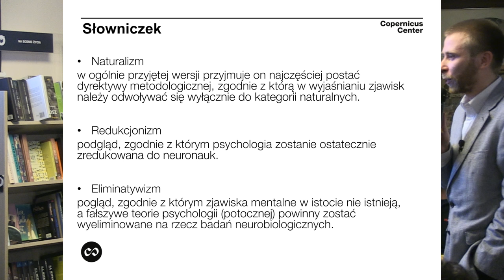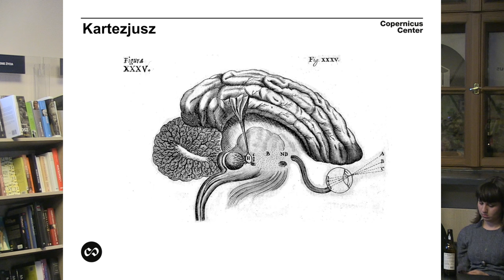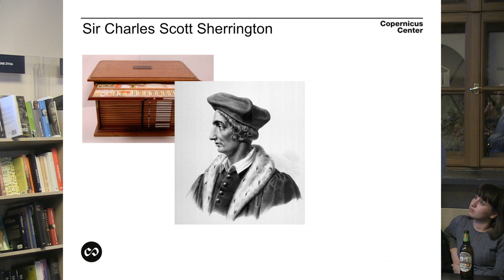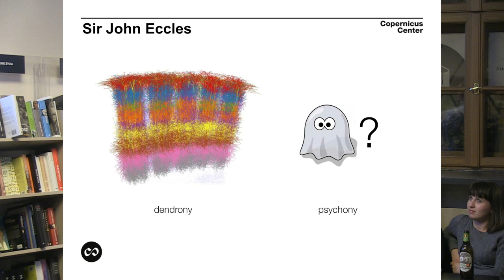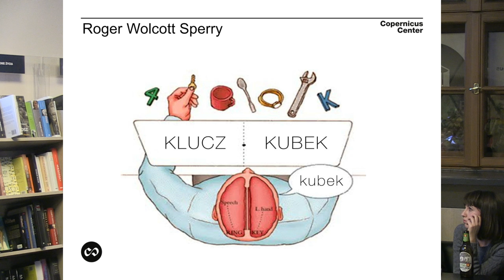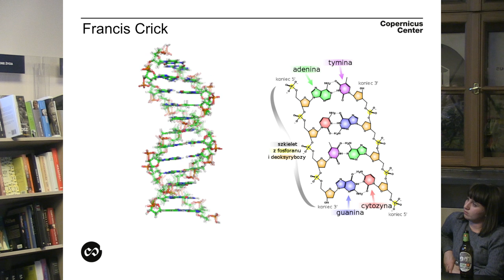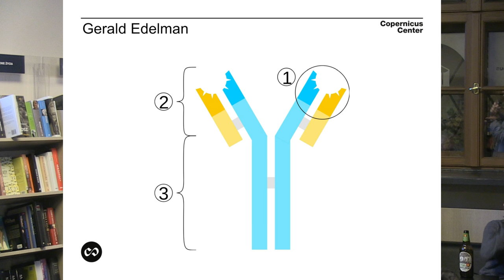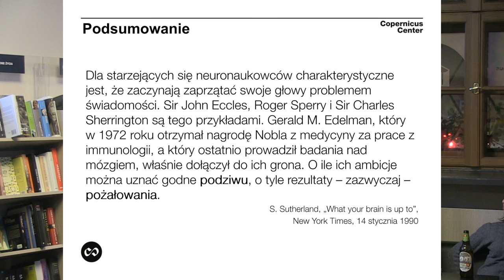Nobliści na tropie świadomości, Piotr Urbańczyk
Wydaje się, że rozważania dotyczące świadomości (czy też jaźni lub umysłu) leżą poza granicami wyjaśniania naukowego. Naukowy język i metoda nie są zdolne do opisania i uchwycenia zagadnienia, które tradycyjnie uważane jest za domenę filozofii. Mimo to, w ciągu ostatnich dwudziestu lat stało się ono przedmiotem ożywionego zainteresowania naukowców, i to naukowców najwyższych szczebli.

Tytuł wystąpienia nawiązuje wprost do tytułu książki Christopha Kocha – Neurobiologia na tropie świadomości. Książka ta jest wynikiem jego wspólnych prac z Francisem Crickiem – laureatem nagrody nobla z zakresu biologii i medycyny. Okazuje się, że noblistów, którzy podzielali zainteresowanie zagadnieniem umysłu i świadomości było znacznie więcej. W swoim wystąpieniu Piotr Urbańczyk pokrótce przedstawi zarówno ich docenione Noblem badania naukowe, jak i koncepcje świadomości.

Motywem przewodnim ósmego cyklu „Granic Nauki” – wykładów popularnonaukowych – będą badania wyróżnione Nagrodą Nobla oraz te, których autorzy otrzymali mniej prestiżową, ale także pożądaną nagrodę IgNobla (nazywaną też Antynoblem), przyznawaną za badania, które „najpierw śmieszą, a potem zmuszają do myślenia”.

Razem z wykładowcami – zarówno znanymi uczonymi, jak i młodymi naukowcami – spróbujemy pokazać, że wielu laureatom Nagrody Nobla nie brakowało poczucia humoru, które czasem wytyczało kierunek ich naukowych dociekań, a autorom humorystycznych prac nagradzanych IgNoblem – naukowej przenikliwości i dbałości o merytoryczną jakość badań.

„Granice Nauki” to seria wykładów otwartych odbywających się w krakowskich kawiarniach, organizowanych przez Centrum Kopernika Badań Interdyscyplinarnych, podczas której zarówno wybitni uczeni, jak i młodzi naukowcy, odpowiadają na odwieczne pytania filozofów z perspektywy najnowszych teorii naukowych. W poprzednich edycjach tej serii wykłady wygłosili m.in. profesorowie: Patricia Churchland, Jerzy Vetulani, Jan Łomnicki, Ryszard Tadeusiewicz, Edward Nęcka, January Weiner, Jerzy Stelmach i Bartosz Brożek. Nagrania poprzednich wykładów znaleźć można na kanale Youtube Centrum Kopernika oraz w serwisie GraniceNauki.pl.